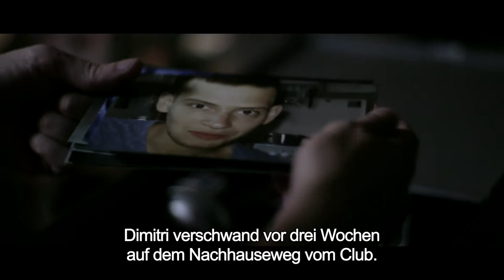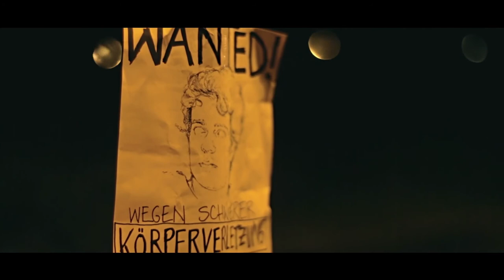Lose Your Head, dt. HD-Trailer, im August bei homochrom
LOSE YOUR HEAD (NRW-Premiere + Gast*)
(D 2013, 98 min, R: Patrick Schuckmann & Stefan Westerwelle, OmU, FSK 12b, Verleih: Pro-Fun, neue Schnittfassung)

Du wirst deinen Kopf verlieren...

So 11/08/13, 18:30, Schauburg Dortmund*
Mo 12/08/13, 21:00, Bambi Düsseldorf*
Mi 14/08/13, 19:00, Galerie Cinema Essen
So 18/08/13, 20:30, Lichtburg Oberhausen
Di 20/08/13, 21:00, Filmpalette Köln*
Mi 21/08/13, 21:00, Casablanca Bochum

* Hauptdarsteller Fernando Tielve als Gast angemeldet,
evtl. spontan auch Regisseur Stefan Westerwelle